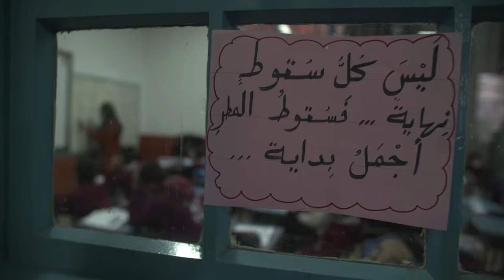Vendredi saint, je donne pour la Terre Sainte - Collecte 2019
Vendredi saint, l'Eglise catholique soutient la présence chrétienne en Terre Sainte avec la Quête pour les Lieux saints. Cette quête a été confiée aux frères franciscains, Gardiens des Lieux saints depuis 1342. Bchara, jeune garçon de 12 ans, est chrétien et il nous emmène dans son quotidien...